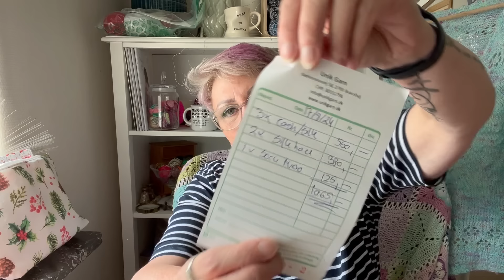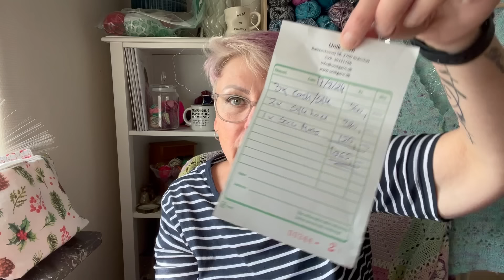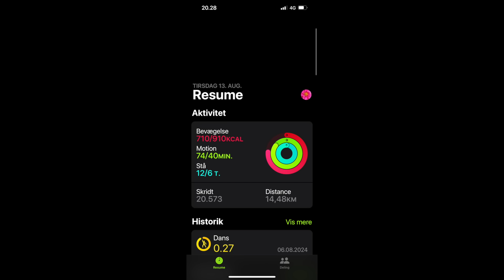Strikker & hækler ? Ja, det gør jeg del 88 Kig til mine køb fra Fiberfolk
En vinder af give away er trukket d 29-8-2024.

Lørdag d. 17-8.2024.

Hejjjj

Så snakker jeg igen om garn og strik og en lillllle bitte smule om hækling.

Trækker en vinder af giveaway fra del 87 den med Key word Julekalender og sætter gang i en ny giveaway...

Til sidst er der lidt video og billeder fra vores Berlin tur, samt en tur i haven og  et kig i forhaven hvor hønsedamerne boede før.

Tak for du ser med, bliver rigtig glad for et like, en kommentar og hvis du vil følge min kanal... Det er gratis og jeg forsøger at holde reklamer væk inde i videoen.

Hyggehygge
Marianne

Ps husk hvis du deltager i mine giveaways, så betaler du selv porto, samt skulle vi være så uheldige at pakker forsvinder undervejs, så sendes der ikke en ny.